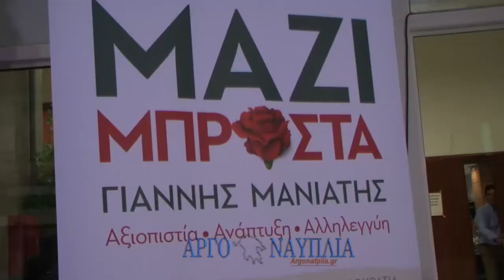Ελπιδοφόρο το ξεκίνημα του Γιάννη Μανιάτη από το Άργος